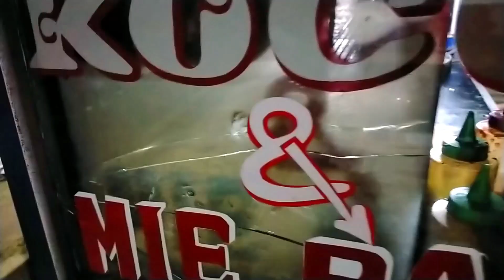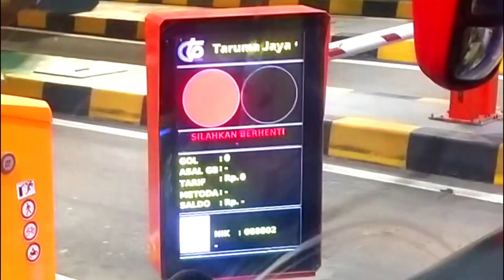Susuri Kuliner Malam Masjid Al Jabbar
Suasana malam Minggu di sekitar area Masjid terbesar di Jawa Barat ini memang begitu meriah. Sepintas suasana area masjid Jabbar layaknya pasar  kaget yang sering kita jumpai di beberapa daerah di Minggu pagi.
Banyak juga pedagang asongan yg terus 'bergerilya' dalam upayanya menawarkan dagangannya kepada pengunjung yang berdatangan silih berganti tanpa henti , karena memang masih baru dab Viral masjid Al Jabbar .
Masjid Al Jabbar yang terletak di Jl. Cimincrang Gede Bage Bandung ini akan terus menjadi magnet bagi masyarakat yg penasaran dengan keindahannya untuk sekedar berfoto ria atau pun beribadah di dalamnya .